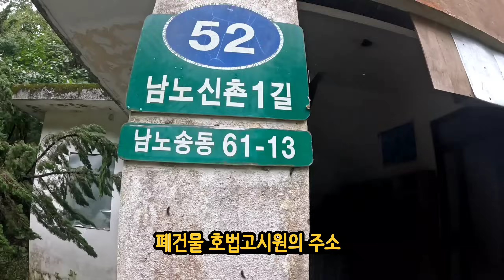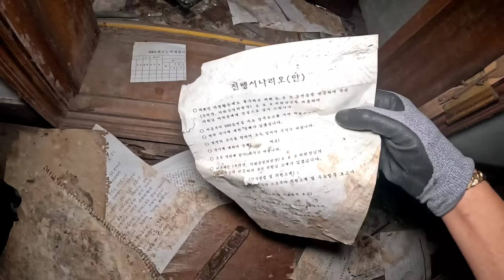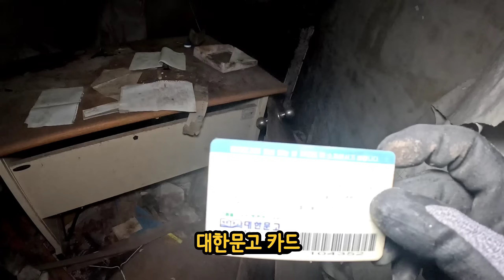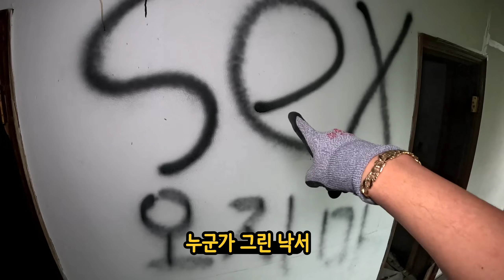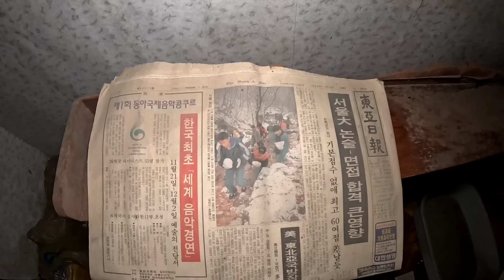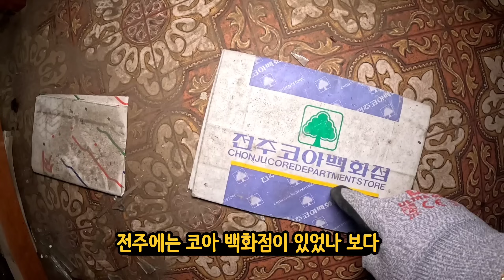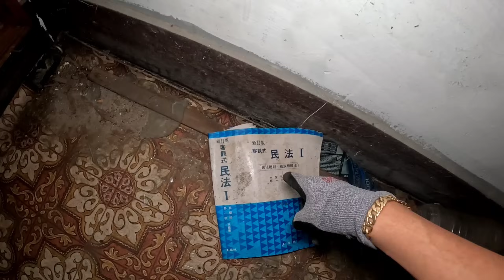[폐건물탐험] 호법고시원 폐건물